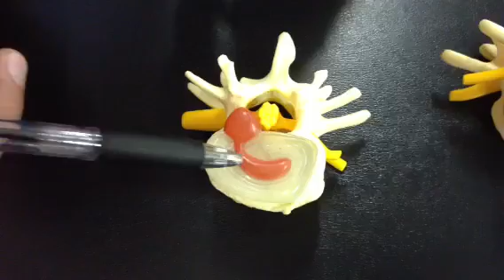Reverse Hyper for Treatment of Disc injuries | Susquehanna Spine Lancaster | Westside-Medical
Dr. Staker practices at Susquehanna Spine and Joint Center in Lancaster, PA.
Dr. Blake Staker illustrates the mechanism of disc injury and how the reverse hyper can aid in the healing process